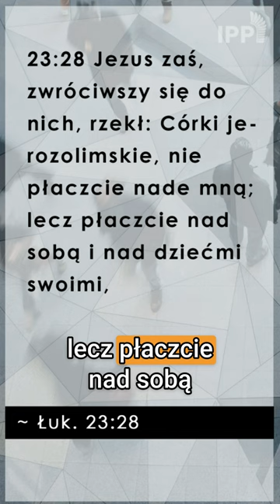Jezus do uczestników Drogi Krzyżowej Pomyśldziś #1859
📌 Punkty kontaktowe Megakościoła: Calgary, Corby, Dublin, Leeds, Linz, Szkocja, Terespol, Toruń